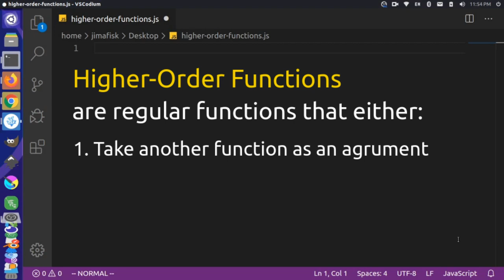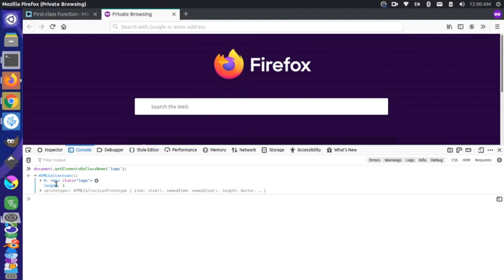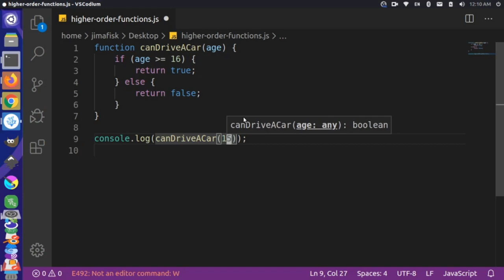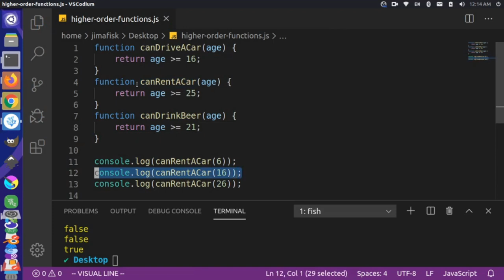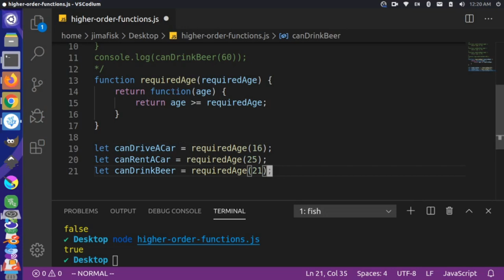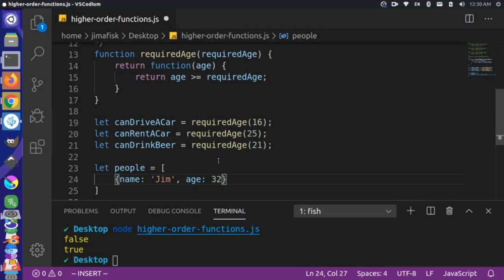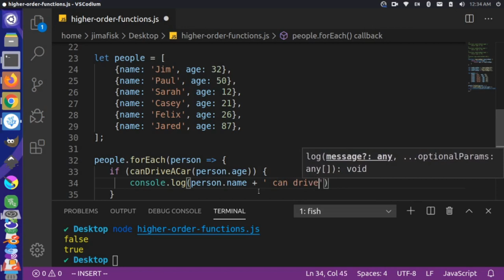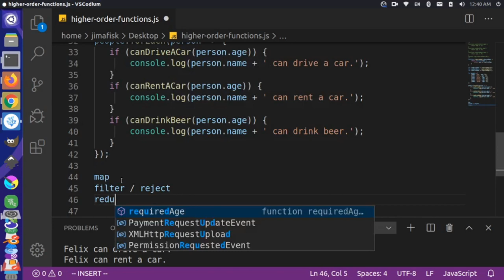Higher-Order Functions in JavaScript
In this video we discuss the concept of High-Order functions in JavaScript. We start by taking a look at MDN's definition of first-class functions Then we run a simple example in the browser using addEventListener to handle a click event. Finally we write some custom code to show how to return functions inside Higher-Order functions and explain why it can be useful.